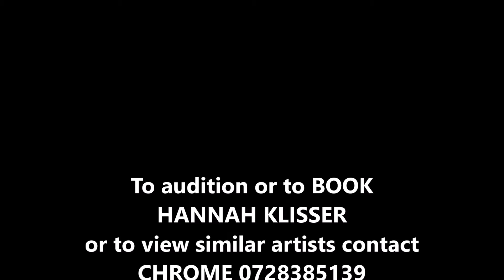CPT WF96 HanKliss CHROME